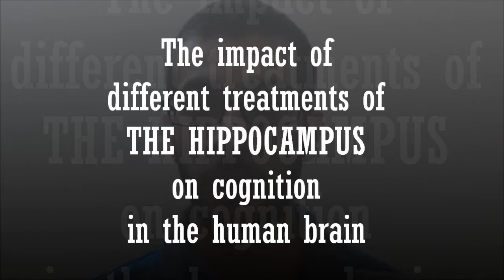Google science fair 2012 (GSF) project overview: Hippocampus transplant - عبد الله رضا MD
Youtube.com/RedaMD
Facebook.com/RedaMDarabic
Instagram.com/reda.md.ar

Facebook.com/RedaMDenglish
Instagram.com/reda.md.en
To support me on patreon: Patreon.com/edu4free This project aims to find out the best treatment option for the hippocampus to restore and enhance cognition, through conducting a comparative study for the results of some previous researches about treatment modalities such as natural supplements, drugs and surgical interference.